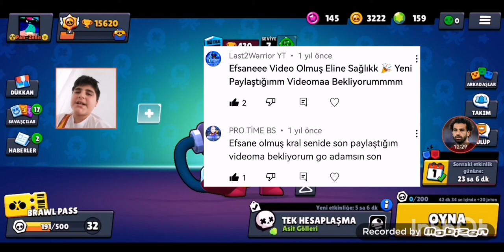Brawl Stars: Kutu açılımı (2 büyük kutu 1 mega kutu🙂)